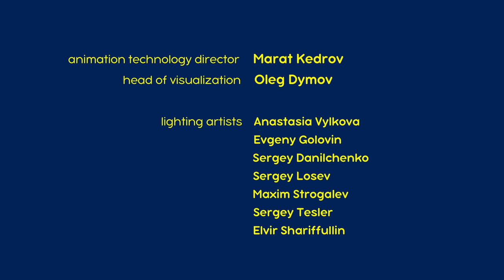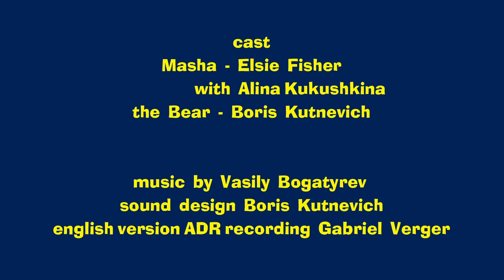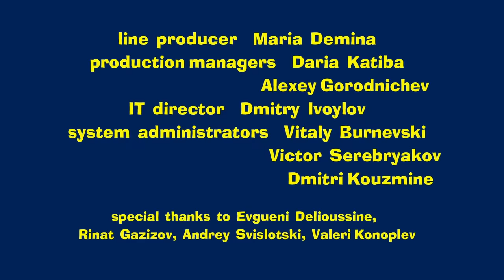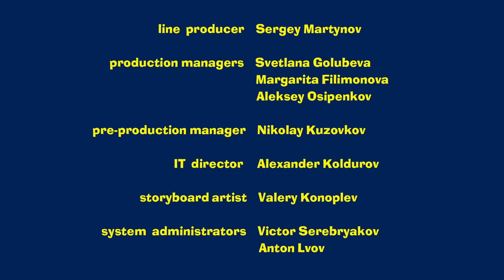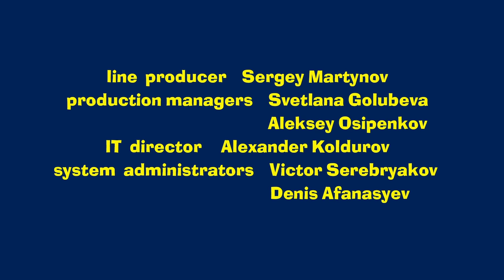Masha and the Bear 2023 ⛄ Go outside! 🏂 Best episodes cartoon collection 🎬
⛄ Princess or Dragon? 👸🐲(Episode 100)
⛄ Watch out! (Episode 14)
⛄ Tracks of unknown Animals 🐾 (Episode 4)
⛄ Tee for three ⛳ (Episode 66)
⛄ The Puzzling Case 🕵🧩  (Episode 45)